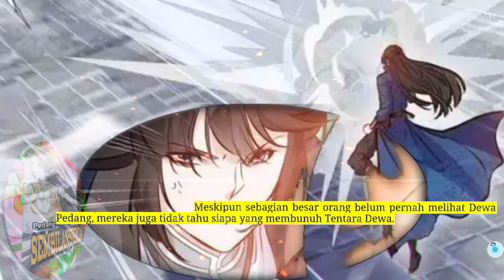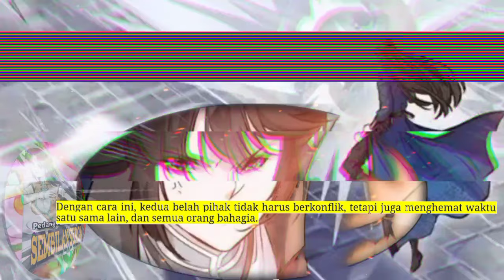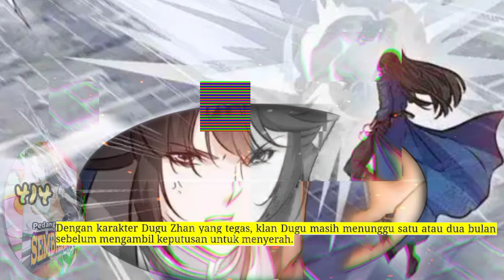Pedang Membelah Sembilan Surga season 414